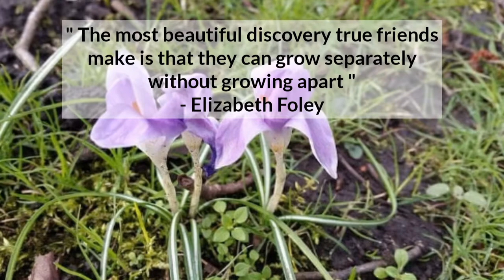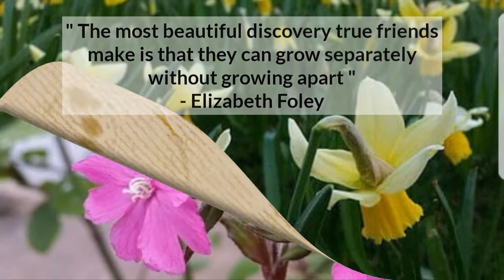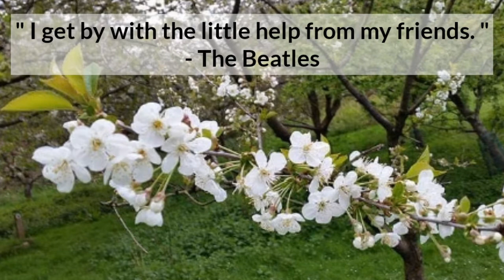From 1 Friend to 100 Friends || Thankful already for the support. 💖